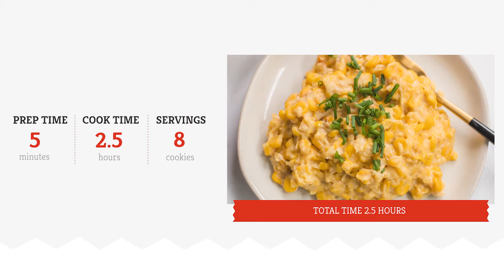Crock Pot Creamed Corn Recipe